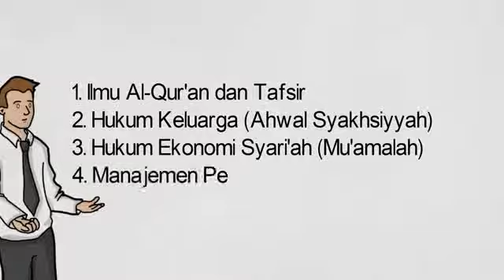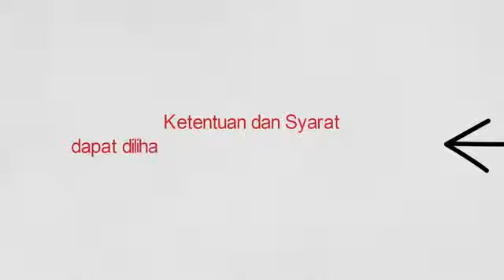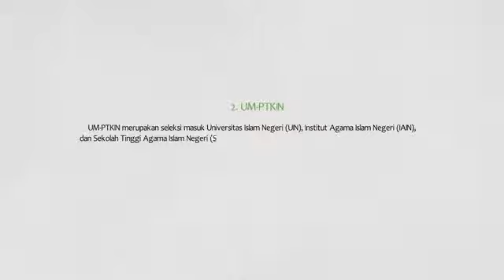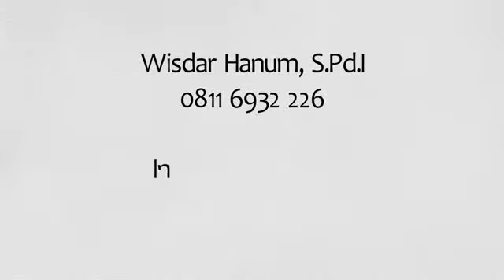PMB 2019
Seleksi Penerimaan Mahasiswa Baru TA 2019/2020